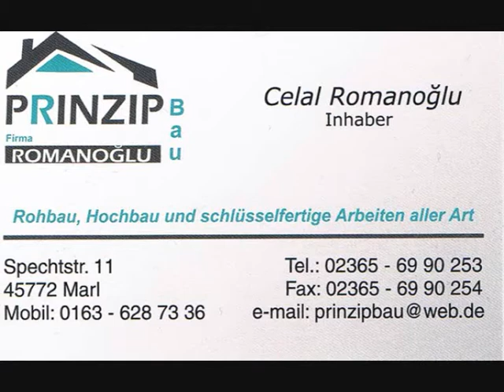5 IGMG MARL YAGLIGÜRES SÖLENI 2011